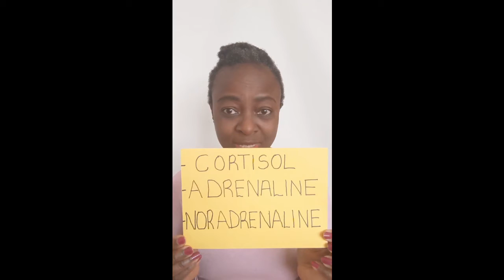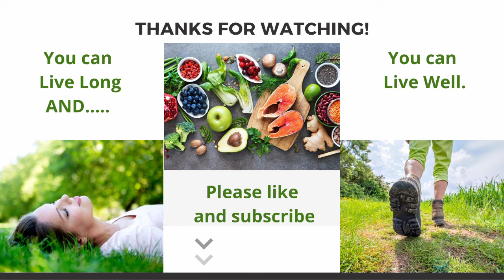Useful practical tips for Managing your Stress.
Stress is inevitable. It is part of life and stress happens everyday!
Unfortunately, stress is one of the underlying causes of almost all preventable diseases.
This means something can be done about stress; beginning with how you identify your stressors to the perception and perspective you have of the stressors, to how you can control the physiological responses that you have to the stressors. That is what this video and the next is about.
Please take action today and start to reduce your stress level, because prevention is always better than cure!
Advances in medicine and technology enables us to Live Long, but it is equally important that you Live Well.